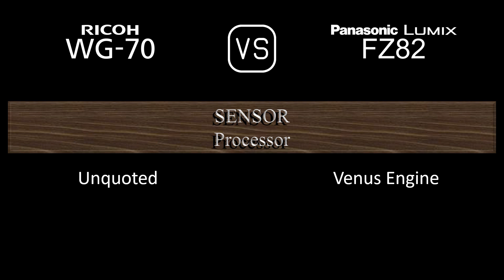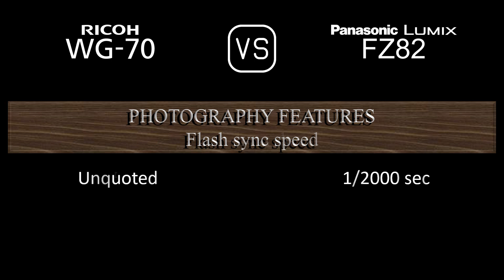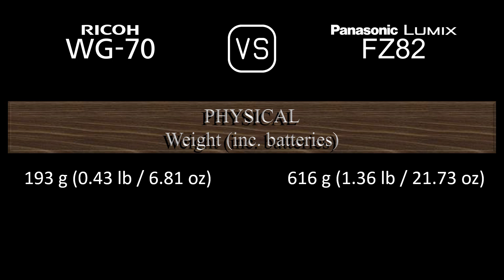Ricoh WG-70 vs. Panasonic Lumix FZ82: A Comparison of Specifications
This video overviews the Ricoh WG-70 and the Panasonic Lumix FZ82 in a parallel comparison of specifications.

00:24 LAUNCH
00:32 BODY
00:41 SENSOR
01:05 IMAGE
01:21 OPTICS & FOCUS
02:06 SCREEN
02:26 VIEWFINDER
02:42 PHOTOGRAPHY FEATURES
03:43 VIDEOGRAPHY FEATURES
03:59 STORAGE
04:04 CONNECTIVITY
04:32 PHYSICAL
04:52 MISC